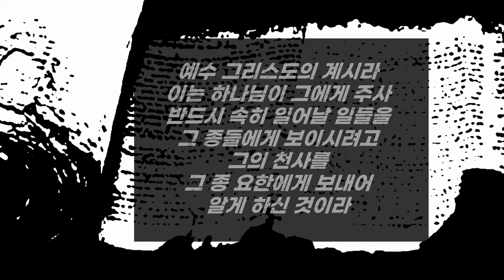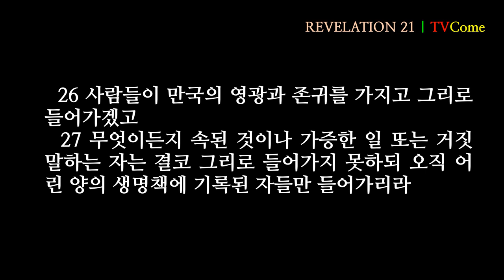요한계시록 21장, 새 하늘 새 땅 새 예루살렘성에는 생명책에 기록된 자들만 들어가리라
1 또 내가 새 하늘과 새 땅을 보니 처음 하늘과 처음 땅이 없어졌고 바다도 다시 있지 않더라
2 또 내가 보매 거룩한 성 새 예루살렘이 하나님께로부터 하늘에서 내려오니 그 준비한 것이 신부가 남편을 위하여 단장한 것 같더라
3 내가 들으니 보좌에서 큰 음성이 나서 이르되 보라 하나님의 장막이 사람들과 함께 있으매 하나님이 그들과 함께 계시리니 그들은 하나님의 백성이 되고 하나님은 친히 그들과 함께 계셔서
4 모든 눈물을 그 눈에서 닦아 주시니 다시는 사망이 없고 애통하는 것이나 곡하는 것이나 아픈 것이 다시 있지 아니하리니 처음 것들이 다 지나갔음이러라
5 보좌에 앉으신 이가 이르시되 보라 내가 만물을 새롭게 하노라 하시고 또 이르시되 이 말은 신실하고 참되니 기록하라 하시고
6 또 내게 말씀하시되 이루었도다 나는 알파와 오메가요 처음과 마지막이라 내가 생명수 샘물을 목마른 자에게 값없이 주리니
7 이기는 자는 이것들을 상속으로 받으리라 나는 그의 하나님이 되고 그는 내 아들이 되리라
8 그러나 두려워하는 자들과 믿지 아니하는 자들과 흉악한 자들과 살인자들과 음행하는 자들과 점술가들과 우상 숭배자들과 거짓말하는 모든 자들은 불과 유황으로 타는 못에 던져지리니 이것이 둘째 사망이라
9 일곱 대접을 가지고 마지막 일곱 재앙을 담은 일곱 천사 중 하나가 나아와서 내게 말하여 이르되 이리 오라 내가 신부 곧 어린 양의 아내를 네게 보이리라 하고
10 성령으로 나를 데리고 크고 높은 산으로 올라가 하나님께로부터 하늘에서 내려오는 거룩한 성 예루살렘을 보이니
11 하나님의 영광이 있어 그 성의 빛이 지극히 귀한 보석 같고 벽옥과 수정 같이 맑더라
12 크고 높은 성곽이 있고 열두 문이 있는데 문에 열두 천사가 있고 그 문들 위에 이름을 썼으니 이스라엘 자손 열두 지파의 이름들이라
13 동쪽에 세 문, 북쪽에 세 문, 남쪽에 세 문, 서쪽에 세 문이니
14 그 성의 성곽에는 열두 기초석이 있고 그 위에는 어린 양의 열두 사도의 열두 이름이 있더라
15 내게 말하는 자가 그 성과 그 문들과 성곽을 측량하려고 금 갈대 자를 가졌더라
16 그 성은 네모가 반듯하여 길이와 너비가 같은지라 그 갈대 자로 그 성을 측량하니 만 이천 스다디온이요 길이와 너비와 높이가 같더라
17 그 성곽을 측량하매 백사십사 규빗이니 사람의 측량 곧 천사의 측량이라
18 그 성곽은 벽옥으로 쌓였고 그 성은 정금인데 맑은 유리 같더라
19 그 성의 성곽의 기초석은 각색 보석으로 꾸몄는데 첫째 기초석은 벽옥이요 둘째는 남보석이요 셋째는 옥수요 넷째는 녹보석이요
20 다섯째는 홍마노요 여섯째는 홍보석이요 일곱째는 황옥이요 여덟째는 녹옥이요 아홉째는 담황옥이요 열째는 비취옥이요 열한째는 청옥이요 열두째는 자수정이라
21 그 열두 문은 열두 진주니 각 문마다 한 개의 진주로 되어 있고 성의 길은 맑은 유리 같은 정금이더라
22 성 안에서 내가 성전을 보지 못하였으니 이는 주 하나님 곧 전능하신 이와 및 어린 양이 그 성전이심이라
23 그 성은 해나 달의 비침이 쓸 데 없으니 이는 하나님의 영광이 비치고 어린 양이 그 등불이 되심이라
24 만국이 그 빛 가운데로 다니고 땅의 왕들이 자기 영광을 가지고 그리로 들어가리라
25 낮에 성문들을 도무지 닫지 아니하리니 거기에는 밤이 없음이라
26 사람들이 만국의 영광과 존귀를 가지고 그리로 들어가겠고
27 무엇이든지 속된 것이나 가증한 일 또는 거짓말하는 자는 결코 그리로 들어가지 못하되 오직 어린 양의 생명책에 기록된 자들만 들어가리라